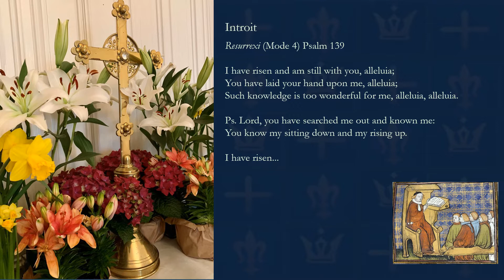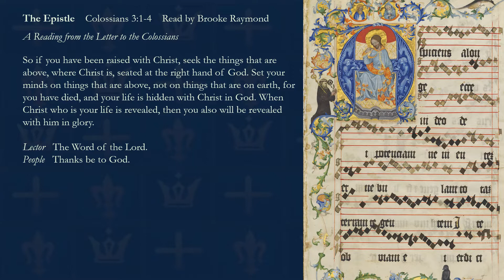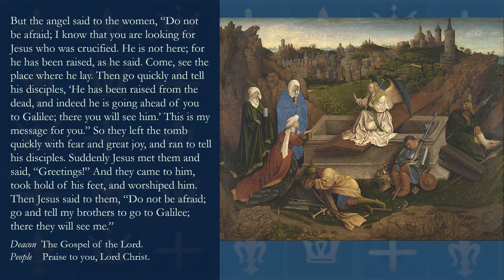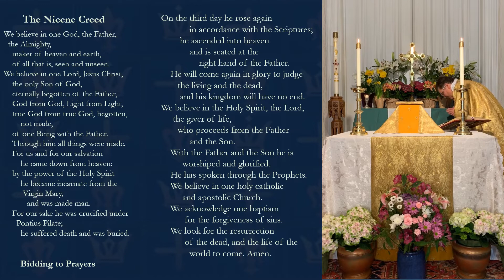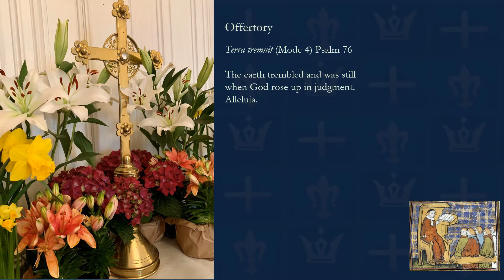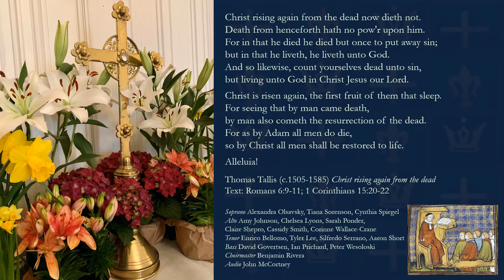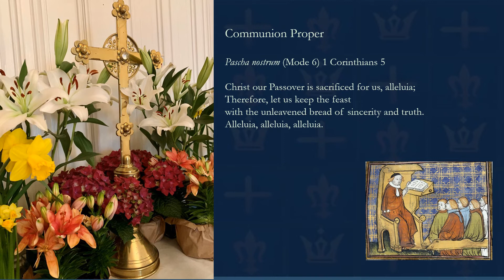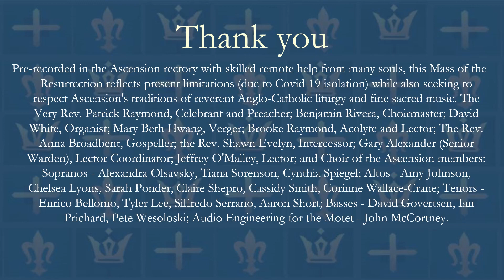Church of the Ascension, Chicago, Easter Day Mass 2020 v 2.0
Pre-recorded in the Ascension rectory with skilled remote help from many souls, this Mass of the Resurrection reflects present limitations (due to Covid-19 isolation) while also seeking to respect Ascension's traditions of reverent Anglo-Catholic liturgy and fine sacred music. The Very Rev.